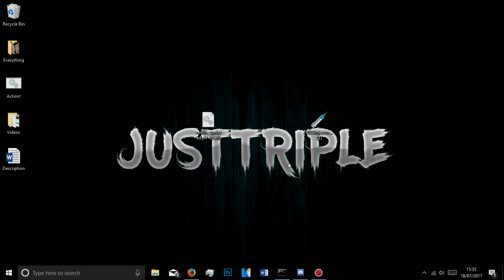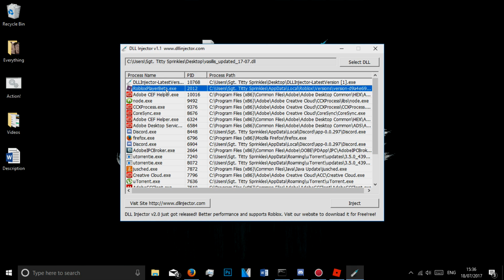NEW ROBLOX EXPLOIT: VASILLIS │ (Patched) │JAILBREAK AND LUMBER TYCOON COMMANDS AND MORE!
⚠️ ERROR FIXES! ⚠️

◆ Minimum System Requirement: Windows 8.1 (64-Bit OS)

💗 CREDITS! 💗
I did not make this Hack/Exploit/Script, all creation rights go towards their creators.
I also want to thank ItsVibe for making the banner for my channel!

purposes such as Criticism AND/OR Commentary.